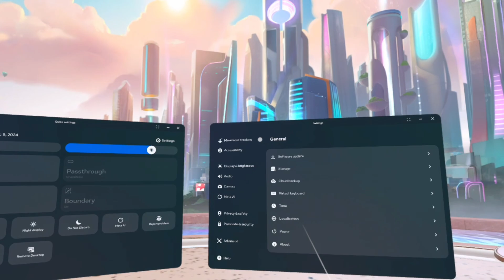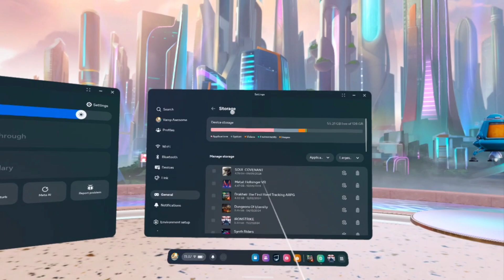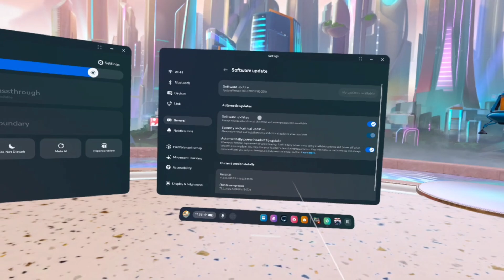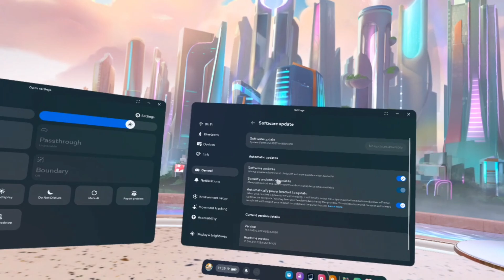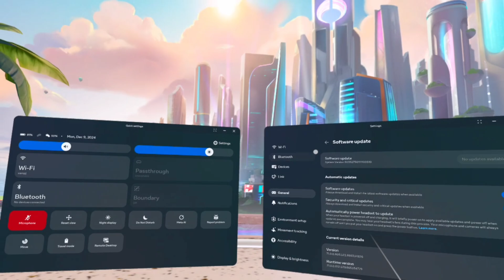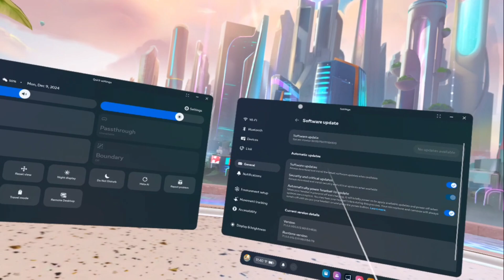Meta Quest 3 Update v71 New UI Settings Menu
A showcase of the UI changes that came with update v71 overtime for the Meta Quest 3.
KIWI Design Battery Head Strap

★ GROW YOUR VIDEO EDITING SKILLS ★

★ PLUGINS & STUFF ★

iMac M1
Elgato HD60 S+

★ ABOUT ME ★